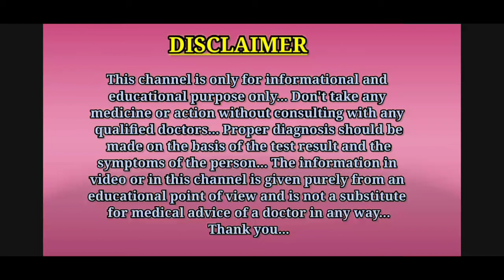सुबह नाश्ता न करने से होने वाले नुकसान || Why is skipping breakfast so bad for our health in Hindi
Hello guys, is video me aapko bataya gaya hai ki morning me breakfast na karne se health ko kya kya nuksan hote hai.
Thanks.

1.subah nasta na karne ke nuksan
2.subah nashta nahin karne se kya hota hai
3.subah nasta na karne se kya hota hai
4.subah ka nashta na karne ke nuksan
5.skip morning breakfast side effects
6.why skipping breakfast is bad
7.skipping breakfast effects
8.skipping breakfast good or bad
9.सुबह नाश्ता न करने से नुकसान
10.why is skipping breakfast so bad for our health

Thanks...❤️